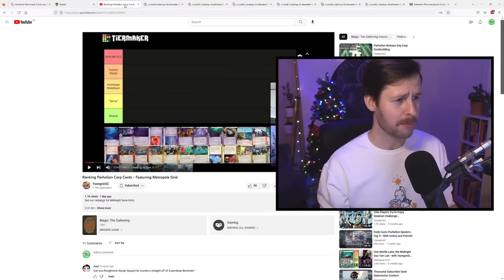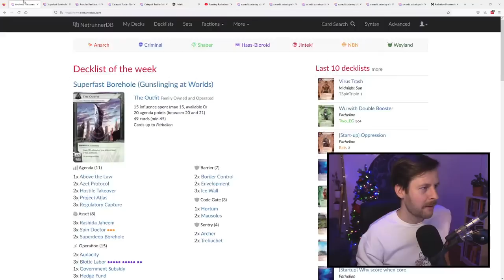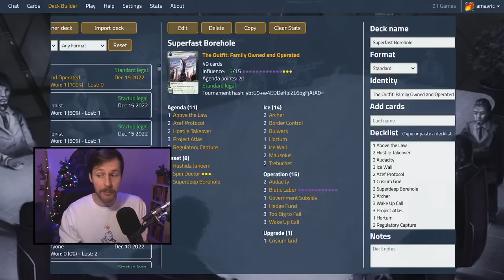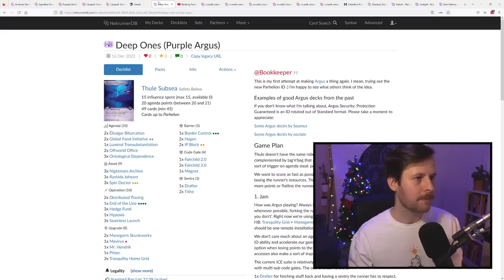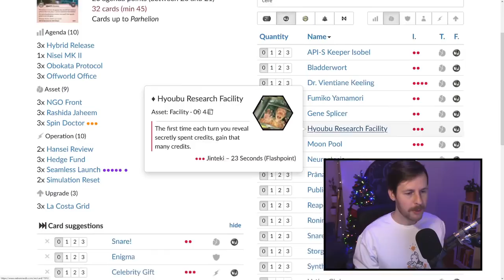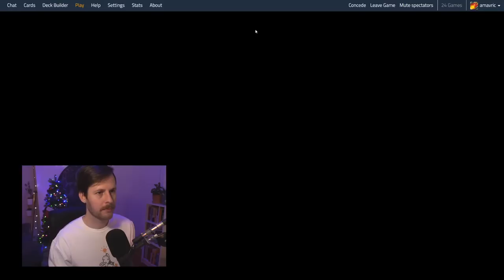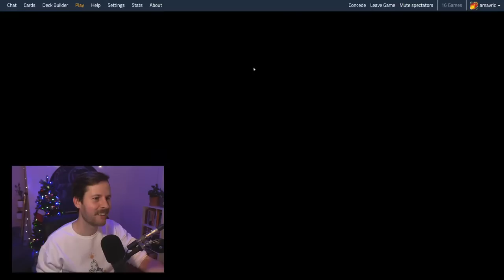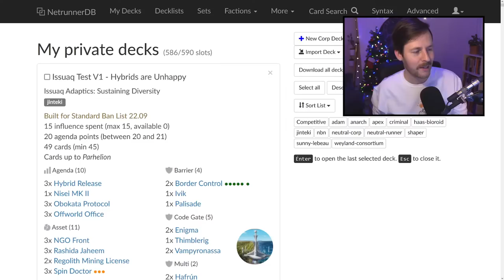What a Bore - Android: Netrunner // LIVE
After boreholing our way into massive bad publicity in Ams' fast-advance Outfit deck, we finally take a shot at Issuaq Adaptics. While traps may be the most direct path to victory,  we test out the mythic Jinteki mid-range glacier rush. Your results may vary.

I scored 7 points in 1 turn w/ mushin & made top 8 at worlds [Eternal] / formerteen

//TIME STAMPS//
0:00 Countdown
8:02 The Stream